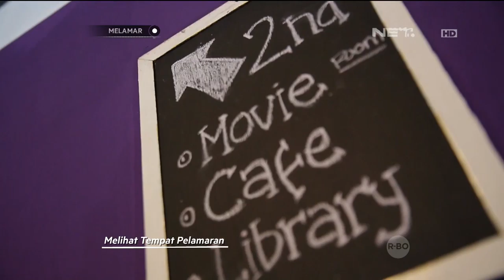Melamar Episode 70 - Rico dan Anisa ( Part 2/3 )